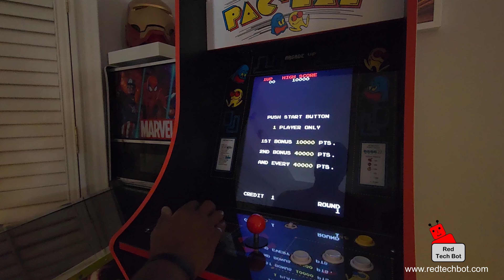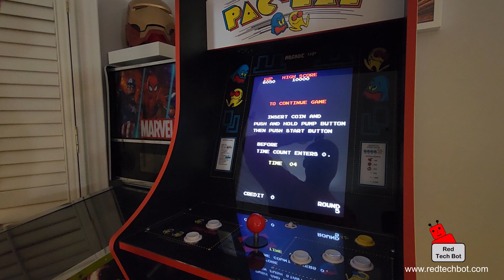Arcade 1UP Game Play - Dig Dug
In this short video I do a video game demo of Dig Dug that comes with the Arcade 1UP PAC MAN video game system.  Enjoy!